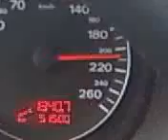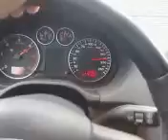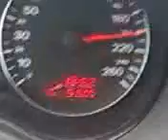audi a3 sportback 200 km h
gemütlich mit 200 über die autobahn (tempomat)